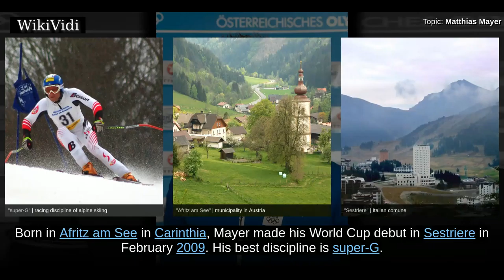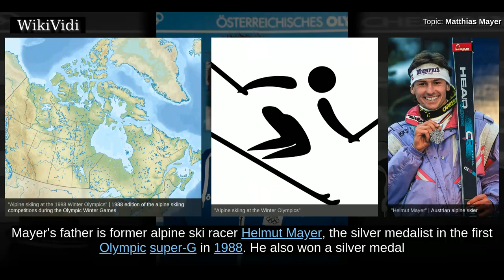MATTHIAS MAYER - WikiVidi Documentary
Matthias Mayer is an Austrian World Cup alpine ski racer and Olympic champion.

Shortcuts to chapters:
00:00:16: Career

Copyright WikiVidi.